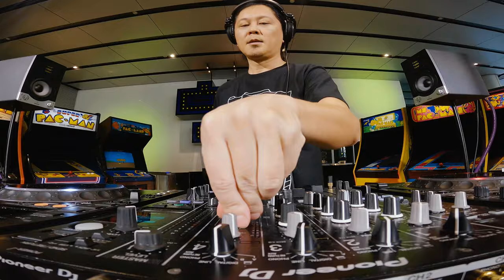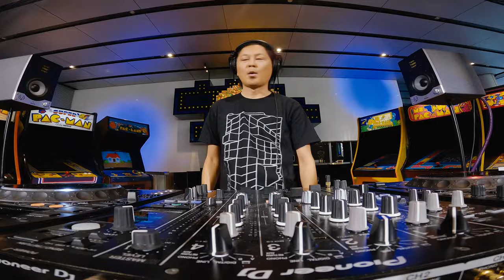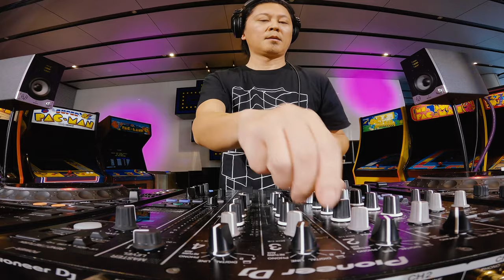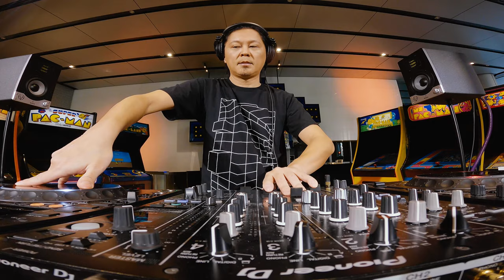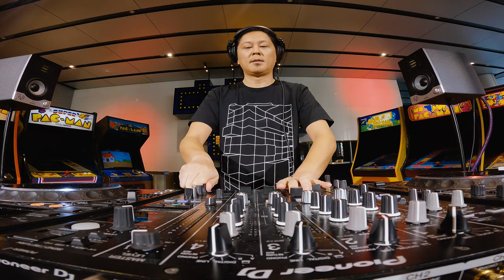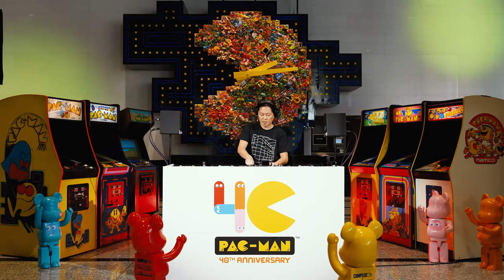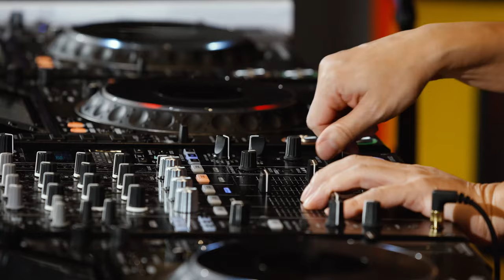DJ Ken Ishii Spins to Celebrate PAC-MAN’s 40th Anniversary!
DJ Ken Ishii spins us through 40 years of PAC-MAN history in 30 minutes!

'JOIN THE PAC' (Official Theme Song for PAC-MAN 40th Anniversary)Written and produced by Ken Ishii for 70 Drums
7" Version and Club Mix included on the album 'Möbius Strip'

Producer / A&R : Atsushi Chizawa (U/M/A/A Inc.)
Executive Producer : Masakazu Hiroishi (U/M/A/A Inc.)

Ken Ishii Management : Katsuhito Fujii (New Standard Inc.)